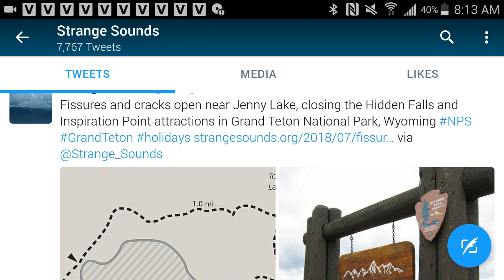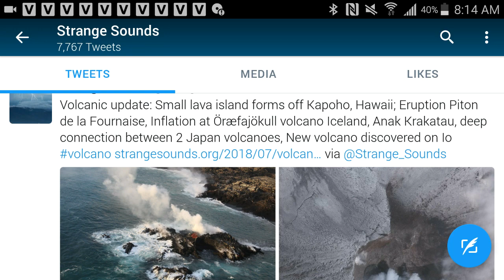Fissures & Cracks Open Up Near Yellowstone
This is the latest news regarding Yellowstone.